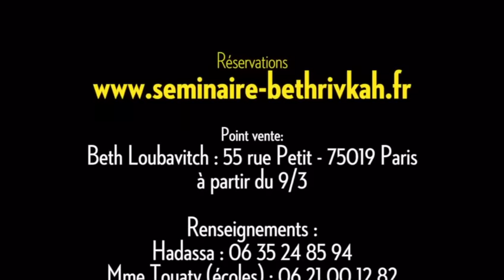TEASER Comédie Musicale BETH RIVKAH "MILLE ET 1 RECETTES"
Comédie musicale du Séminaire de Beth Rivkah